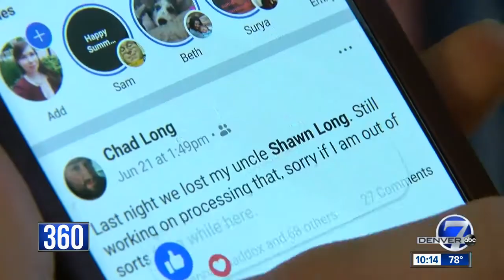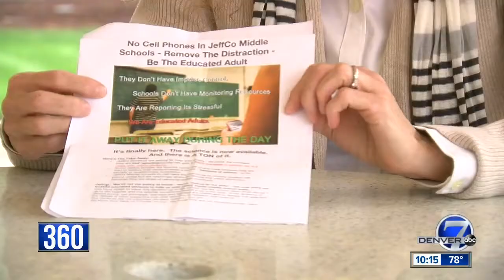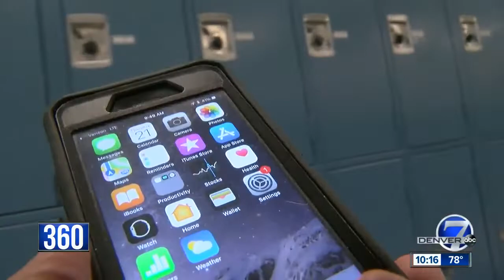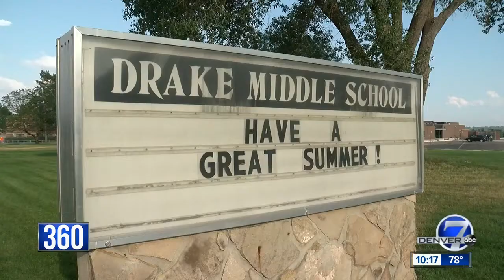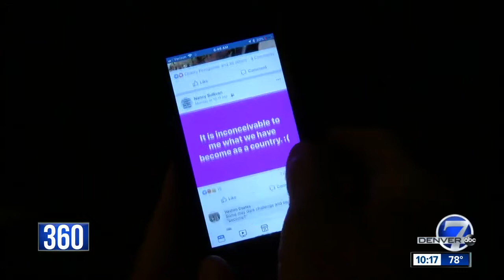Do smartphones belong in middle school? Parents, teens and others weigh in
If you're like most kids these days, you use a smartphone, and you use it often, but should smartphones go to middle school? That's a tricky one, and a question today's generation of parents is having to grapple with for the first time.